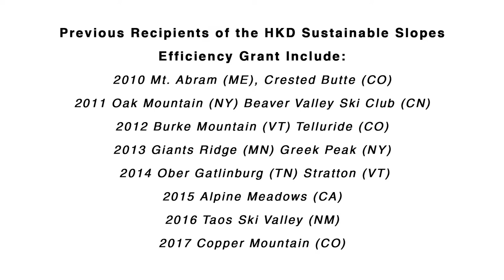HKD Sustainable Slopes Snowmaking Grant